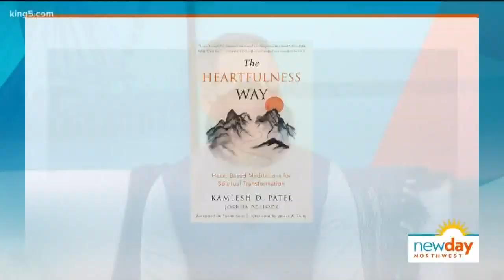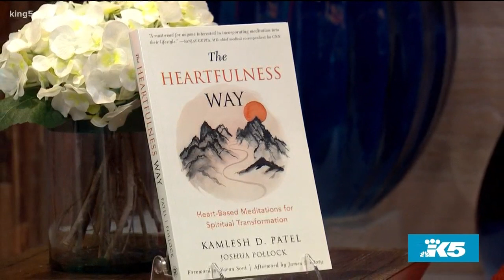Calm your overactive mind with "The Heartfulness Way" - New Day Northwest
Heartfulness is a contemporary version of the ancient Indian practice of Raja Yoga.